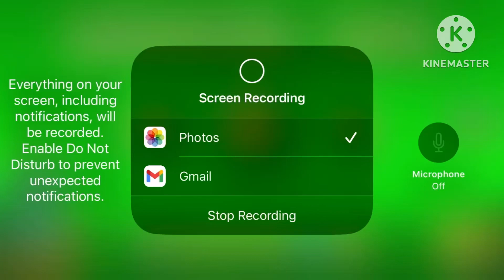scrapped video lol